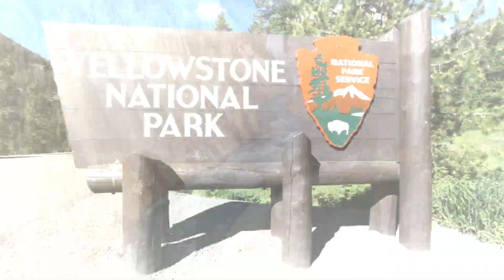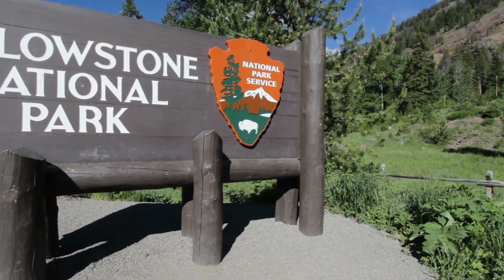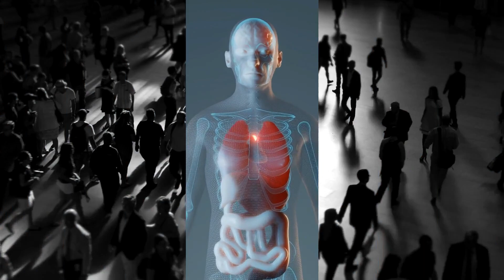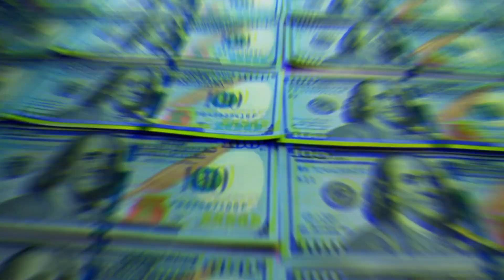What Would Be the Effects If Yellowstone Erupts Today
In this video we will look at What Happens If Yellowstone Blows Up Tomorrow. If the supervolcano underneath Yellowstone National Park ever had another massive eruption, it could spew ash for thousands of miles across the United States, damaging buildings, smothering crops, and shutting down power plants. It'd be a huge disaster.